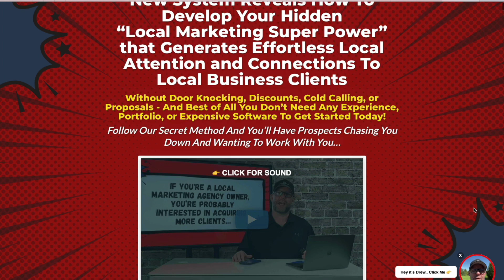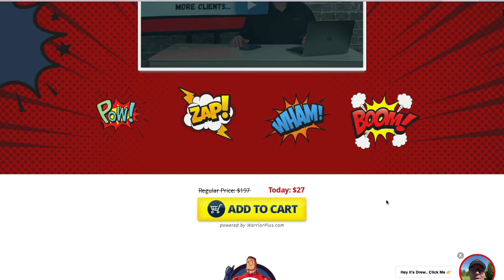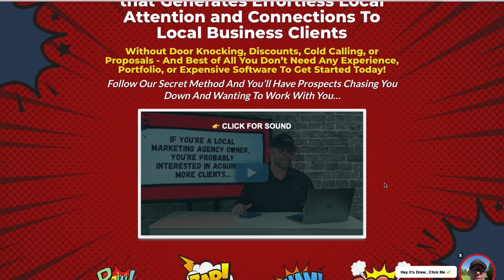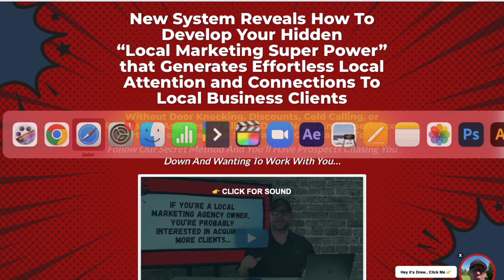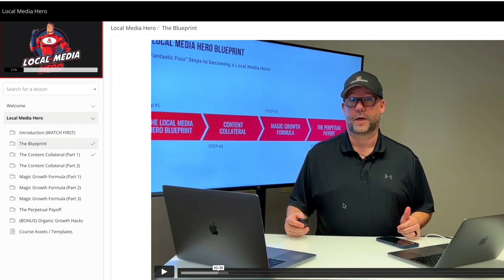Local Media Hero Bonus and Review - A Demo & Bonus for Local Media Hero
Local Media Hero Bonus and Review - Learn more and see our bonuses for Local Media Hero
Local Media Hero Reveals How To Develop Your Hidden “Local Marketing Super Power” that Generates Effortless Local Attention and Connections To Local Business Clients Without Door Knocking, Discounts, Cold Calling, or Proposals - And Best of All You Don’t Need Any Experience, Portfolio, or Expensive Software To Get Started Today!

Follow This Secret Method And You’ll Have Prospects Chasing You Down And Wanting To Work With You…

Something POWERFUL is happening RIGHT NOW and you definitely need to be aware of it!

Over the past few years, our team has been quietly leveraging a business model that goes against the conventional way of building a local marketing agency...but delivers extraordinary results!

In fact, as a result of this business model, our agency is thriving!

No longer do we stress about competitors or dealing with the typical friction of prospecting and growing an agency…(you know the methods that cause
Kryptonite-Like Rejection that drain Superman of His Powers…)!

We made a shift in our prospecting strategy that has caused local businesses to ‘send a signal in the sky’ and seek out our help because they recognize the ‘Super Hero Power’ we now possess!
This ‘Super Hero Power’…is Attention!
And we’ve discovered how to use that power responsibly…for the good of our local community, the good of local businesses who want to attract local customers, and for the good of our agency!

There’s a ton of power & profit in attention. And we’re going to reveal how to leverage this attention in what we’re calling ‘Local Media Hero’!

Now, For The First Time Ever, You Can Create Your Own Paradigm Shift And Take Back The Power Most Local Business Possess…Avoid All The Rejection and Unpleasantry of the Prospecting Process…or ‘Deal With’
The Dreaded Gate-Keepers!

Agencies, Consultants, and Smart Business Owners who adopt this method are calling Local Media Hero a "True Breakthrough" and "Paradigm Shift"…and they are elated to gain real momentum and results in the growth of their businesses!

If you are serious about growing your agency in a frictionless way, or you’re simply curious if Local Media Hero will work for you, read on…

With our Local Media Hero Method…

It takes not having Celebrity in your Industry or Local Area Out Of the Equation…
​It takes not having Credibility in your Industry or Local Area Out Of the Equation…
Eliminates the Need For Extensive Tech Setup…
​Little To No Sales Skills Required…
Little To NO Learning Curve
​No Price Resistance
​Steady and Continued Growth Opportunity
​ZERO Competition (and if there is a chance of that there is competition…it Does Not Matter!)
​This is NOT MLM or Network Marketing
​​You'll be building a True Asset and Leverage

“There Must Be A Disadvantage, Right?”
Nope. Not That We Can See.

The Local Media Hero Method and Strategy has NOTHING to do with any of the worn-out failed approaches you’ve probably seen before:

NO Cold Calling Strangers
NO MLM or Network Marketing
NO Pitching to Family or Friends
​NO Home Parties
NO Expensive Postal Mailing
​NO Super Long Learning Curve
NO Licenses or Permits Required
​NO Product or Inventory Necessary
​NO Speculative Crypto…

This business model is methodical and step-by-step! You can launch and run this in your spare time while pursuing your other business and personal interests.

Unlike other business models, our Local Media Hero method produces repeatable and predictable results in a rather short period of time!

…Results that continue to grow over time!
...Results that will continue to serve you and your agency!
...Results that will help you establish Authority, Celebrity and Credibility in any location you choose!

Learn more and see our bonuses for Local Media Hero

0:00 Intro to my Local Media Hero Review
0:29 Why Local Media Hero Works
1:31 Why Local Media Hero is a great deal
2:09 Sneak Peek Inside Local Media Hero
4:00 My Implementation of Local Media Hero
5:31 Why You Should Get Local Media Hero
6:41 Our Bonuses for Local Media Hero